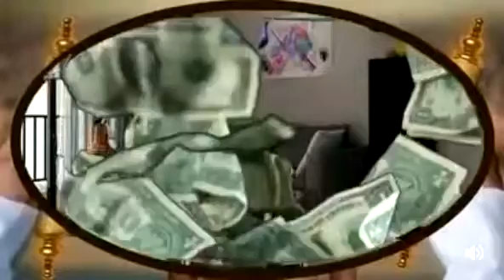pavam seikiravan narakam povan video